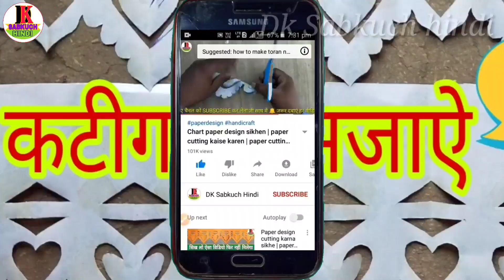WOW 😲 amazing paper cutting design | diwali home decoration ideas easy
WOW 😲 amazing paper cutting design | diwali home decoration ideas easy | by dk sabkuch hindi

( 👇👇Best popular product link 👇👇)

Colour full A4 paper

Lakeer A4 Glitter Foam Sheet colourful

Tackshowshope Double Sided Nano Adhesive

Colourful Decorative Adhesive Glitter Tape Rolls

Ball Chain for Jewelry Making Moti

White Moti

Cream Sticks 1000 Pc For Art And Craft

Best glue gun machine

Best pen cutter

Top video links
1 how to make Step by step to learn how to make flowers with color paper

( Videos related topics )
1 paper cutting design
2 paper cutting
3 paper ki cutting
4 paper cutting karna sikhen
5 origami craft
6 how to make colourful paper craft
7 bhartiya paper art
8 bhartiya new ideas new crafts
9 paper design shilpkar
10 Paper mein design kaise katate Hain
11 paper cutting art
12 new crafts
13 home decorate with paper
14 paper mein design banana sikhayen
15 paper origami
16 Indian hand crafts
17 paper cutting kaise karen
18 new ideas
19 Kagaj mein cutting kaise karen
20 kagaj mein design kaise cutting karte Hain